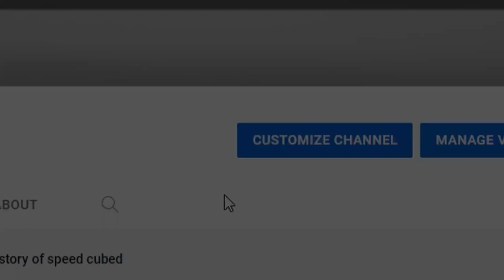So I got 4000 Subscribers and 1 Million views....